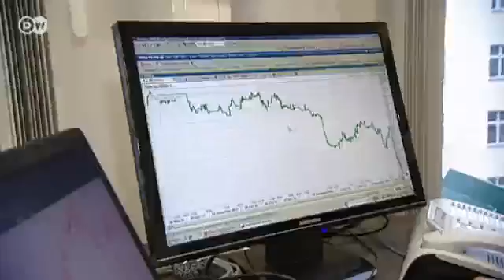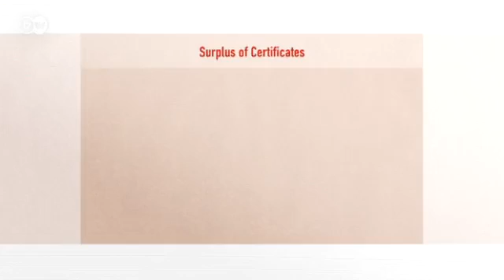Carbon emissions trading in Europe | Made in Germany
Introduced eight years ago, the carbon emissions trading scheme in Europe is now faltering. The price of carbon permits has plummeted. Made in Germany explains how emissions trading works.